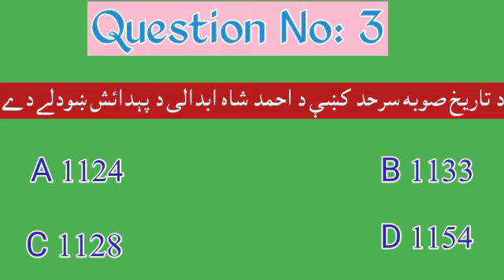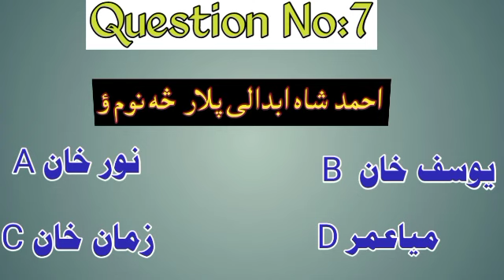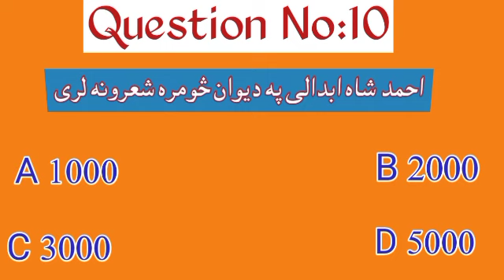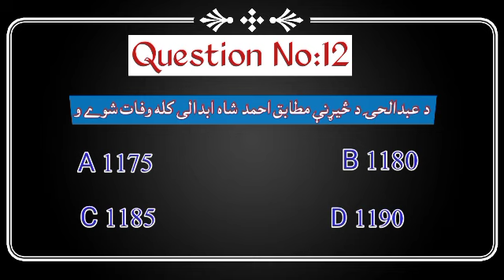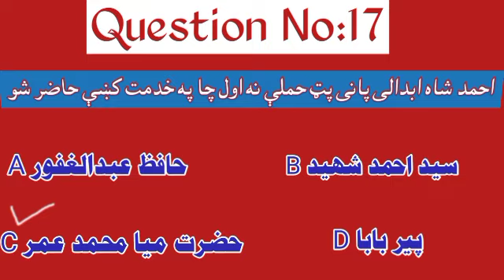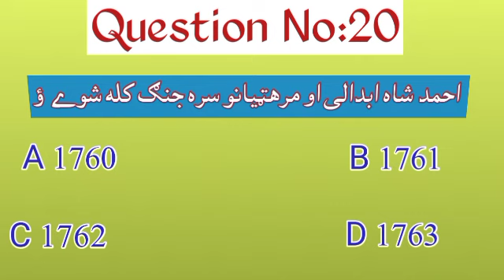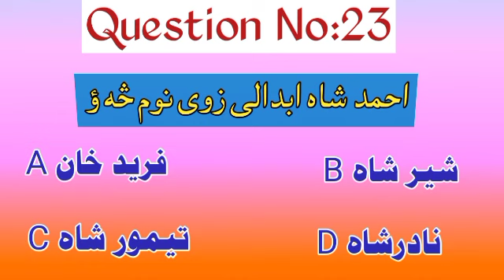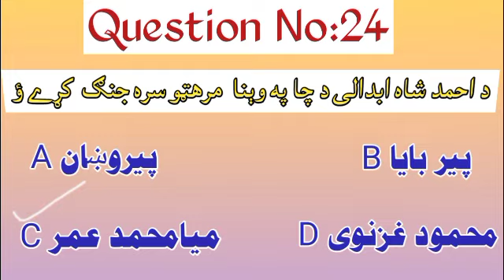احمد شاہ ابدالی Ahmad Shah Abdali McQs Mansehra Pashto Academy